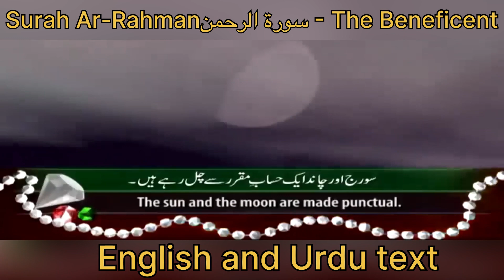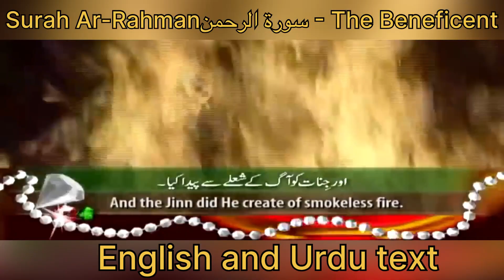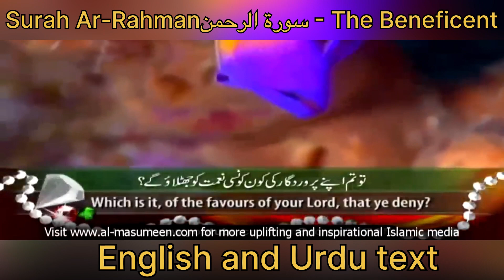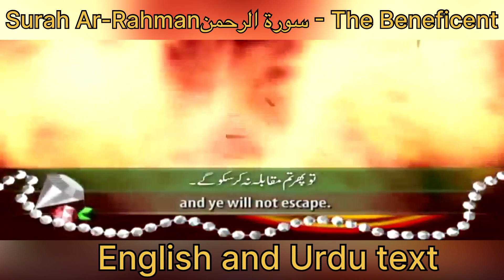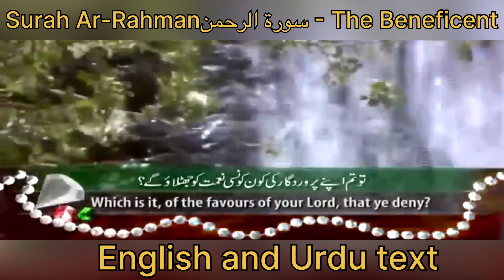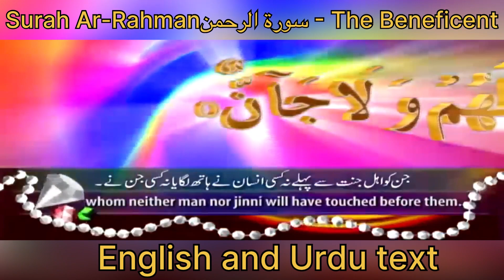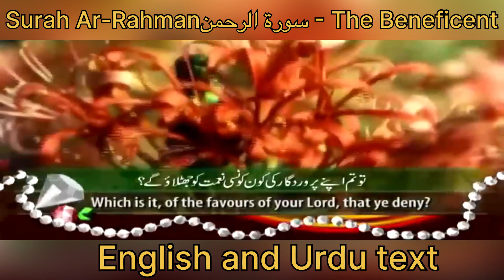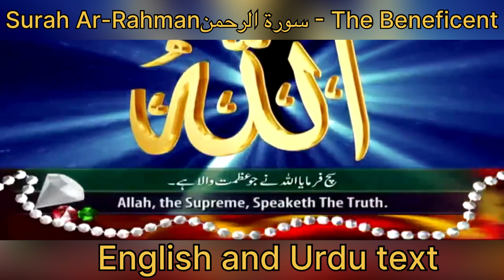Surah al Rahman urdu & English text beautiful recitation|Surat Al-Rahman#shorts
Surah Al Rahman beautiful recitation|Surat Al-Rahman#islamicshort